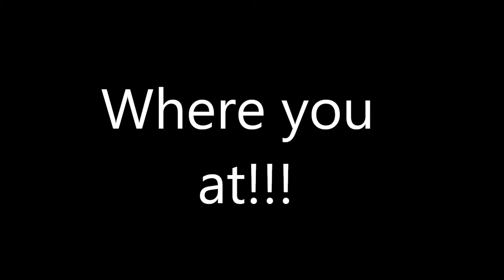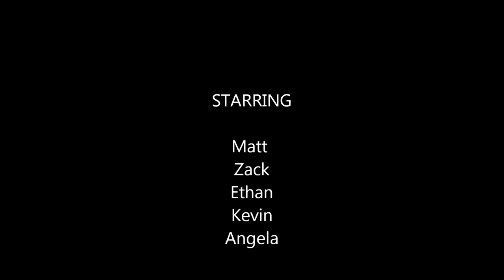Matt Is Extreme